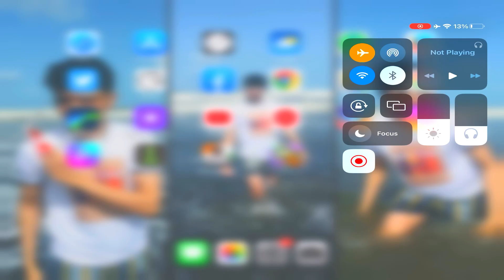15 Solo Finishes | Ace Master To Solo Conqueror | Full Gameplay BGMI!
JOIN Membership 🤗

IGN - H2R • CHiRagYT
CLAN - Here To Rule (H2R)